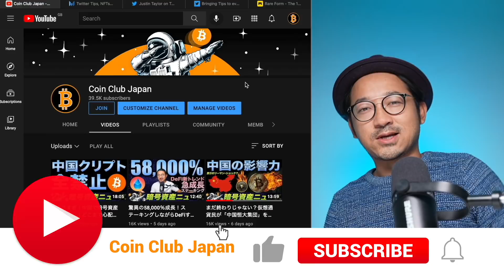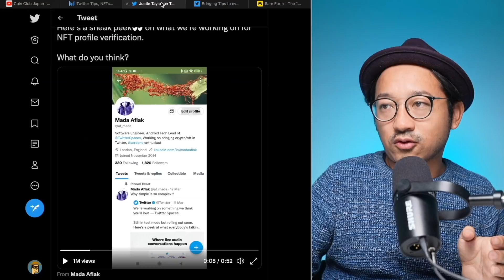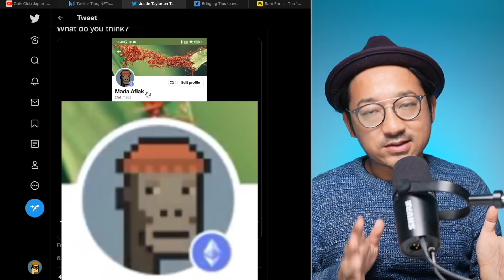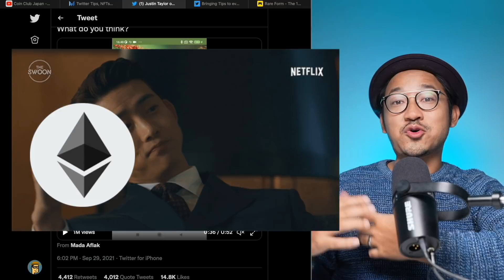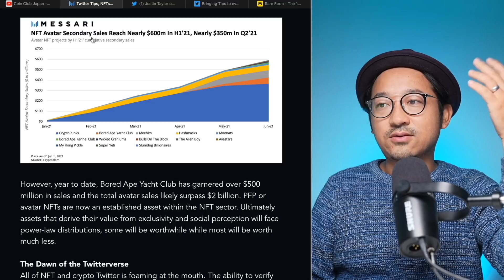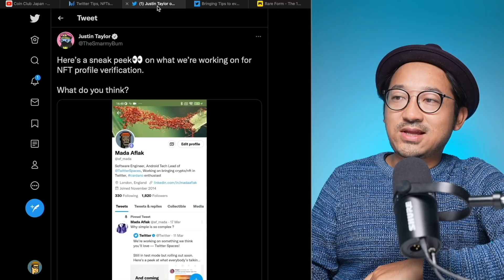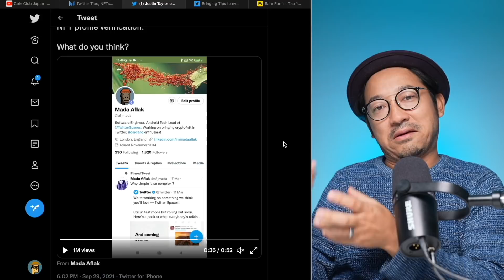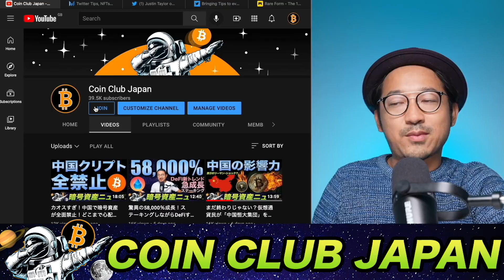革命か爆弾か…。ビットコイン送金機能より本命？ツイッター プロフ画像のNFT化が世界を変える｜不安要素も・・・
しかし、一方でプライバシーに関する懸念はぬぐいきれない・・・。

カンガ取引所（Kanga Exchange）
プライバシーを気にするならこれ。ポーランド政府公認の取引所で、IDやパスポートなど無しで使える取引所です。Email登録のみで使える取引所！

複数のコインステークして放っておくだけで簡単に不労所得！複数の取引所から一番安い価格でコインを購入できます！

バイビット(ByBit)
トレーダーはこれ！日本語サポート・スマホ取引・クレカ対応・口座開設簡単・セキュリティ強固と文句なしの取引所！100倍レバレッジで爆益も可能

ザ・王道取引所！日本でも安心して使える世界で最も人気の取引所です。

【目次】
0:00 イントロ
1:24 ツイッターのNFTプロフ画像とビットコインチップの比較
3:56 新たな社会ステータスとしてのNFTプロフ
7:30 不安要素・・・